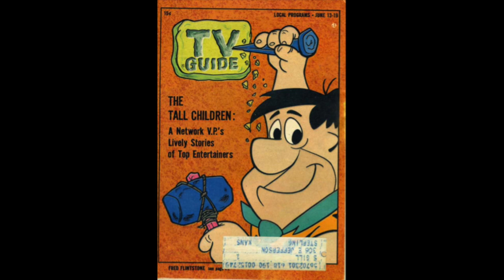Saturday Morning Cartooning | Fred Flinstone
Barron Arts Center presents: Saturday Morning Cartooning | Fred Flinstone